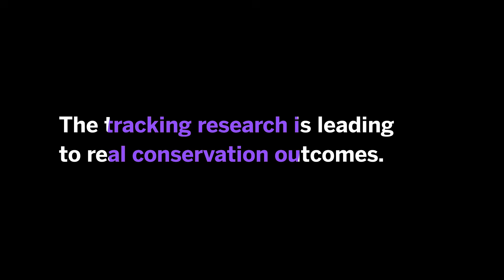How birds tell us about the health of Planet Earth | Chris Guglielmo | The Impact Project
Join us as we uncover what it takes to make positive change in our world – featuring featuring Chris Guglielmo, Director, Centre for Animals on the Move, Professor, Biology, Western University. The Impact Project is a public exploration of how impact is being made in communities, cities and countries around the world. Explore stories of impact and get involved